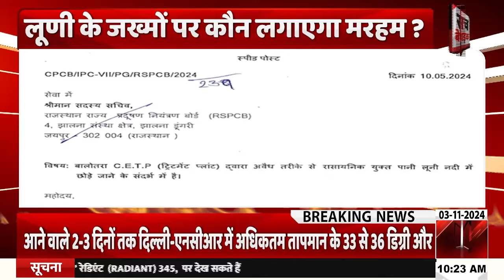लूणी नदी के जख्मों पर कौन लगाएगा मरहम?, अधिकारियों की अनदेखी से नदी में घुला जहर | Balotra News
About Video: लूणी नदी के जख्मों पर कौन लगाएगा मरहम?, अधिकारियों की अनदेखी से नदी में घुला जहर | Balotra News